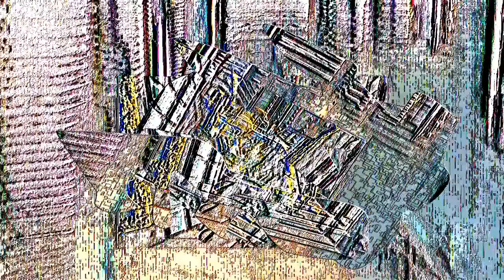Plop a cup: Crap is real solution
Round 4 of YTP tennis with lolfunacount.